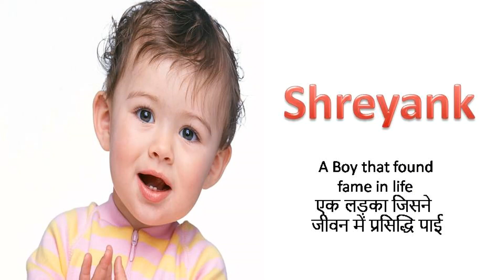Latest baby boy name, Hindu Modern Unique Trending New,Top5 baby boy name wit mean in english hindi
TOP 5  Latest Hindu baby boy names with meaning in ENGLISH & Hindi.

Friends,
If you likes the video then, please do not forget to,